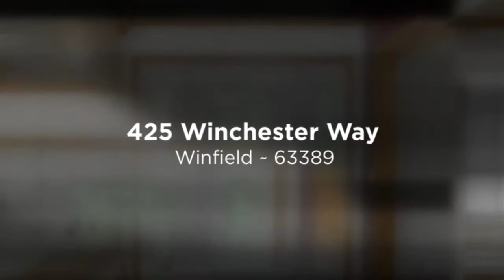425 Winchester Way - Ranch Home - Winfield Missouri